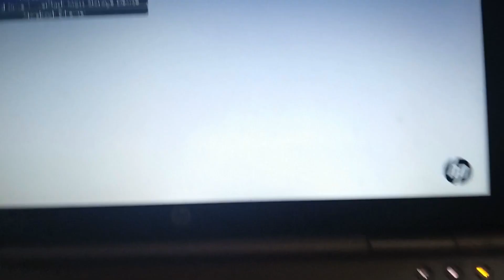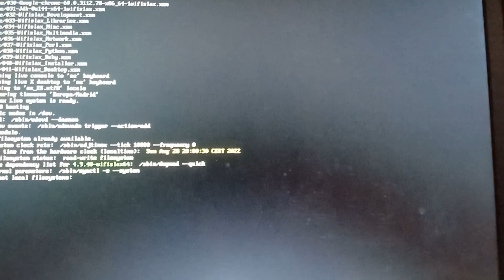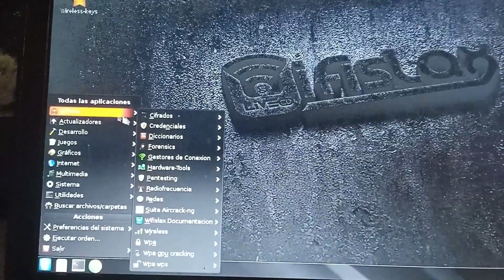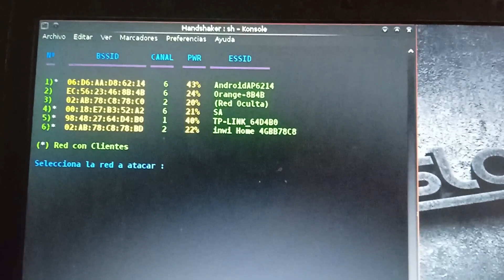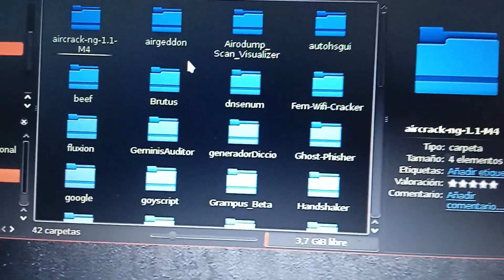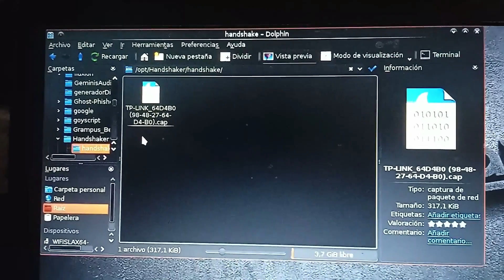كيفية استخراج ملف الهاندشيك بواسطة wifislax 2022✌✔❤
في هدا الدرس انشاء الله سنتعرف على طريقة استخراج ملف الهاندشيك  بواسطة برنامج الشهير وفي سلاكس